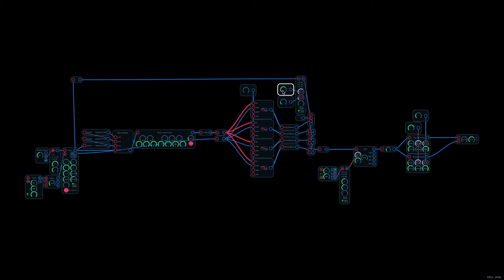Cloning Euro - uBit Gourd - a Qu-Bit Chord Audulus Module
I LOVE the Qu-Bit Chord module - if you haven't tried it out or seen a video, you should check it out

Although I have a hardware version, it's a fun exercise to take hardware modules and reconstruct them in Audulus.  This is phase 1 of the process - using Macro Machine's infinite crossfader (included in the new update) to fade dynamically between 4 oscillators, and having the 7th chord built up at the input.  Clearly based on how the inversions and voicing and harmonization works in the actual Qu-Bit module version works, I have a lot to do to rework the front end, but here it is - the beginnings of my uBit Gourd module!  I'll share it with everyone when it's finished